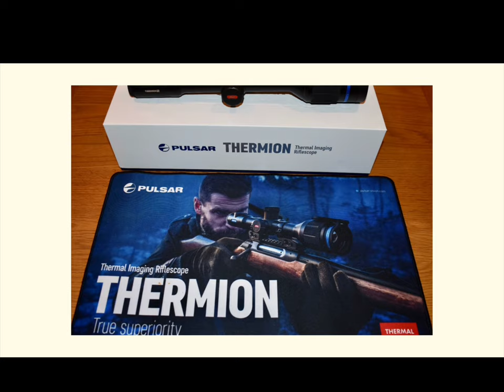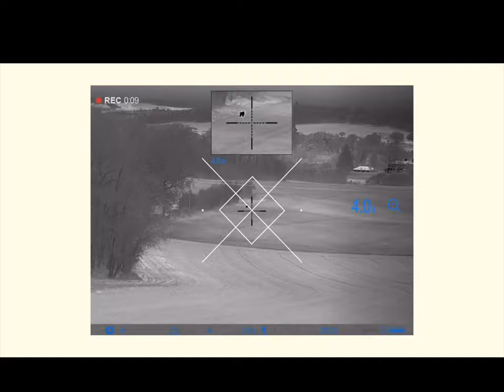Pulsar Thermion 2 xp50, footage of roe deer, fox & badger from 30 yards to over 500 yards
Country sports media has been busy getting footage of the New Thermion 2 XP50 from Pulsar. This video is here to show you the clarity you can expect from your new Thermion with footage of roe deer, badgers & fox ranging in distance from 30 yards to over 500 yards. Hope this helps some of you decide on your new purchases.